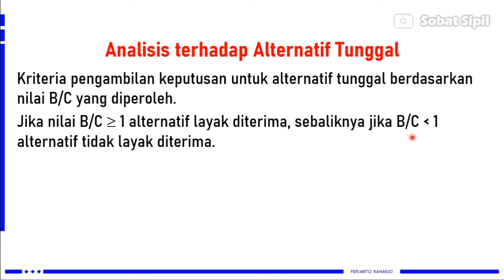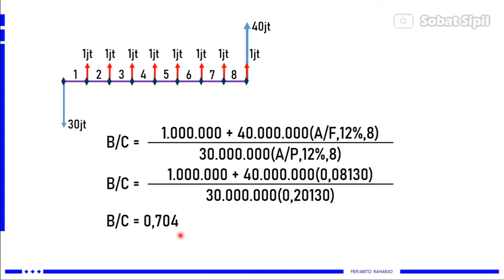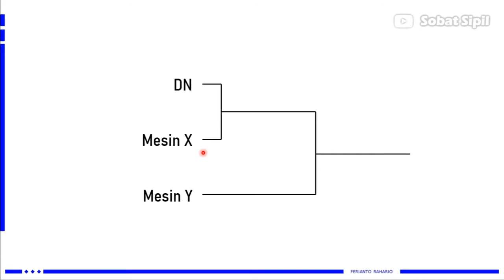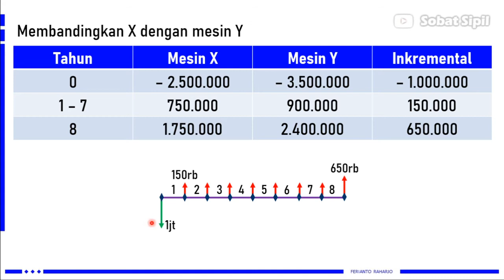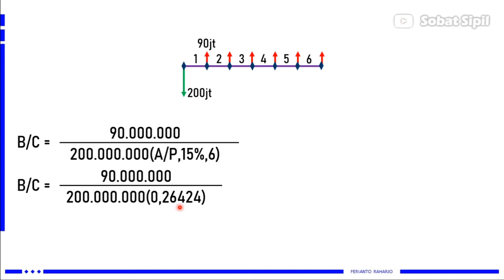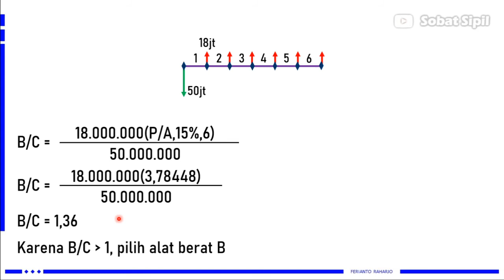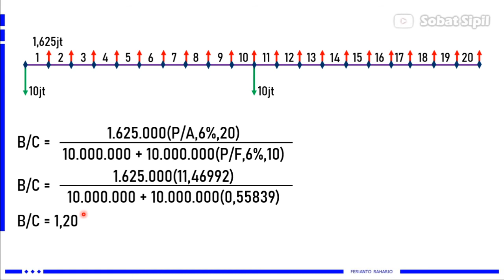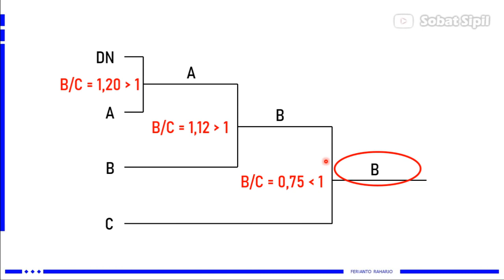Benefit Cost Ratio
Benefit cost ratio adalah perbandingan nilai ekivalen semua manfaat terhadap nilai ekivalen semua biaya